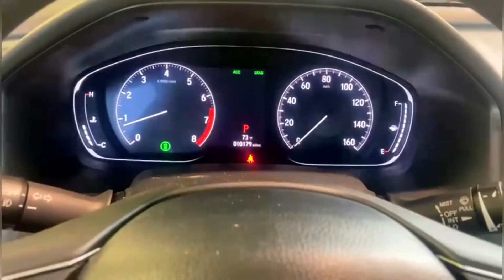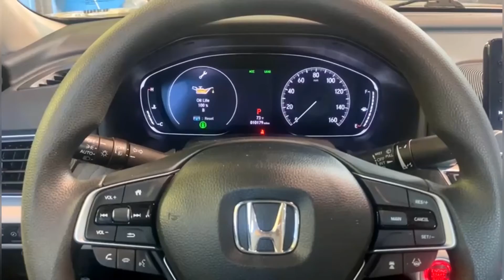2018 - 2019 HONDA ACCORD MAINTENANCE OIL LIFE RESET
how to reset oil life on 2018+ honda accord